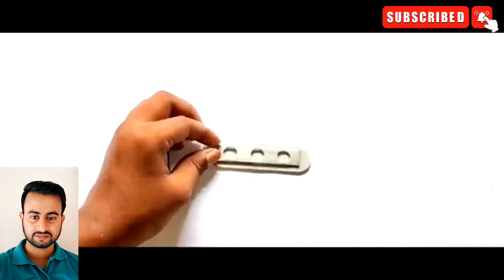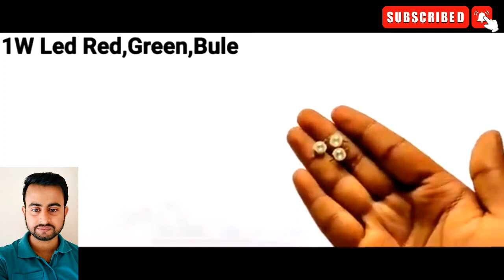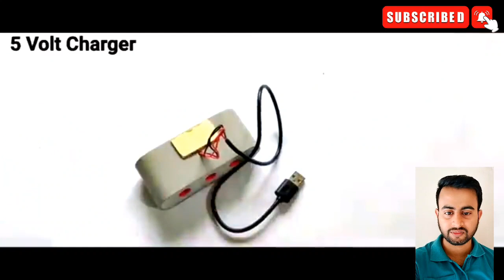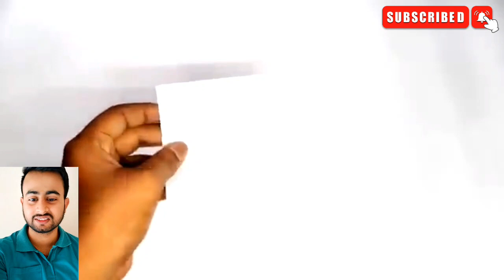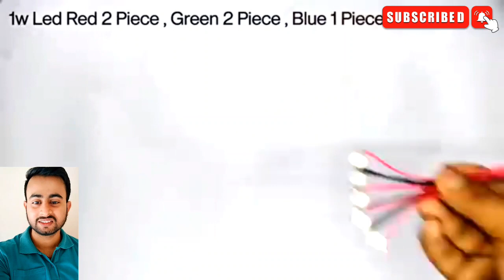ये क्या हो गया ??🫢😱😱 lighting decoration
New videos#viral short videos new entertainment videos how to increase subscribers market strategy odia lifestyle vlog
ये क्या हो गया??
ନୂଆ light decoration video
new short videos
technical video
trick video
vlog video
hindi vlog videos
odia vlog videos
new odia videos
lifestyle vlog videos
sharemarket video
top video
new odia comedy videos
new trading video
how to invest in share market